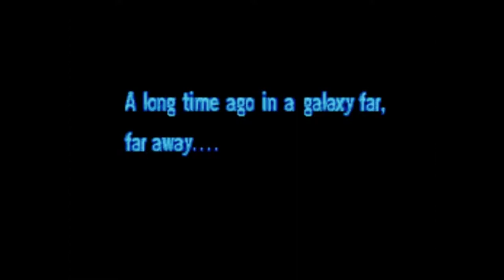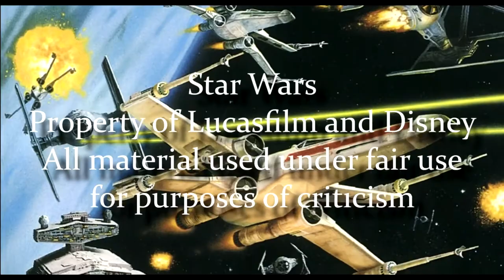Legends of the Force: Episode XVI - Dark Apprentice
We return to the Jedi Academy trilogy to see how Luke starts to train his students. Spoilers: Not everything goes well.